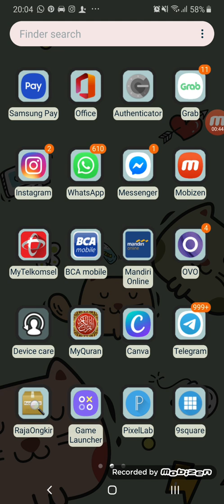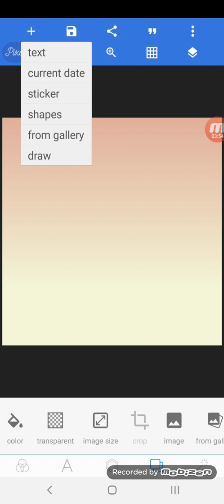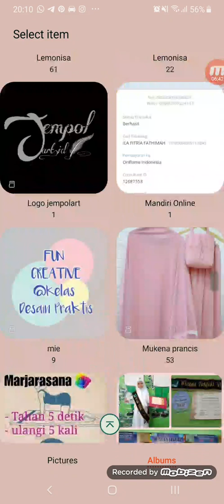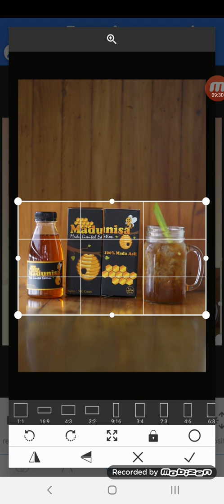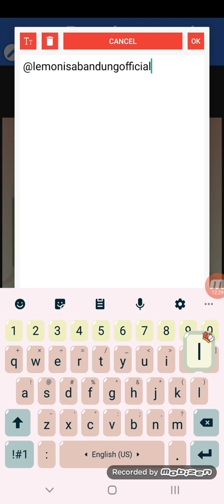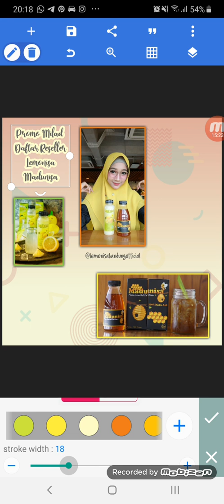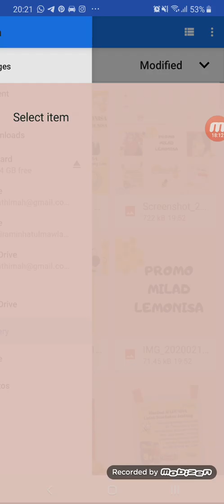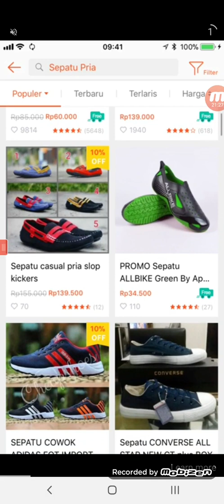Tutorial edit foto 3x3 pixellab